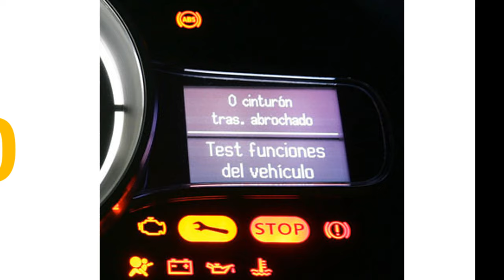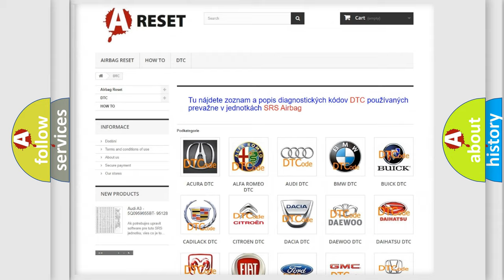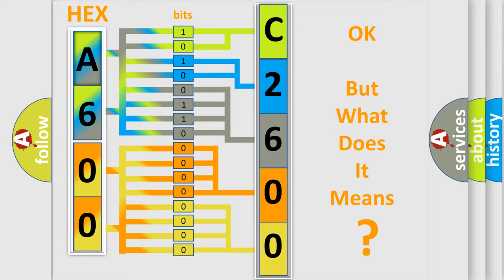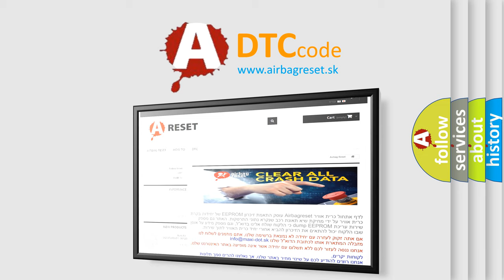DTC Alfa-Romeo C2600-64 Short Explanation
Contents:
0:21 Basic DTC analysis according to OBD2 protocol standard.
1:48 Insight into programming
2:58 A diagnostically understandable description of the Diagnostic Trouble Code
3:05 Basic error definition

Make:
Alfa Romeo
Code:
C2600-64
Definition:
Plausibility Check - Signal Plausibility Failure
Description: